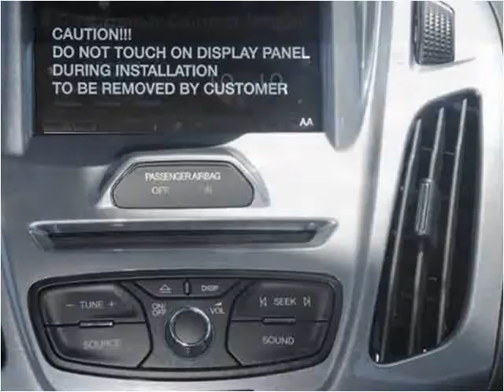2014 Ford Transit Connect Wagon New Cars Manassas VA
This 2014 Ford Transit Connect Wagon is available from Battlefield Ford Manassas.